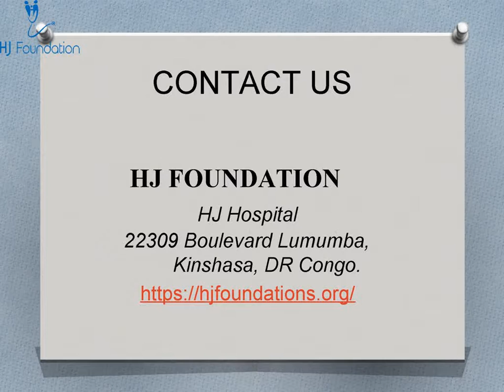H J Foundation Charity Trust | Harish Jagtani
H J Foundation is a charitable trust run by Mr. Harish Jagtani in South Africa